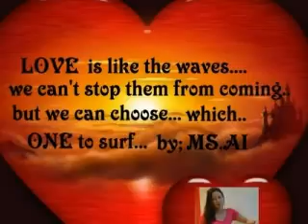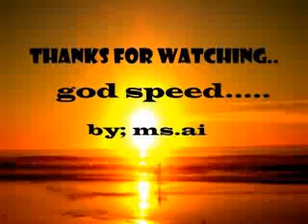RIGHT HERE WAITING FOR YOU=RICHARD MARX●♥Ƹ̵̡Ӝ̵̨̄Ʒ♥●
" i love go to the beach watching those beautiful sunsets and waves. lay down on the sand relaxing and feel the sound of music..
 ●♥Ƹ̵̡Ӝ̵̨̄Ʒ♥●ms ai●♥Ƹ̵̡Ӝ̵̨̄Ʒ♥●